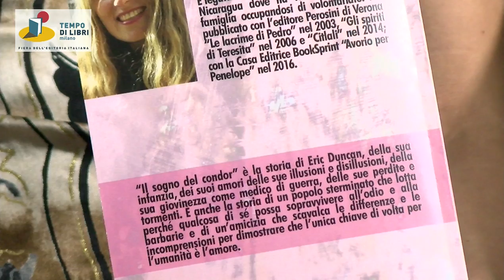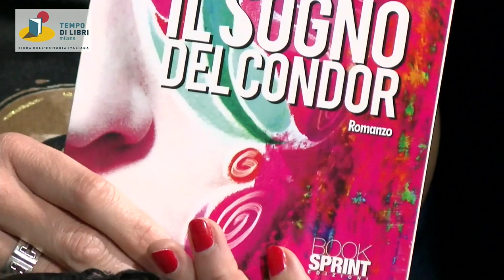Giulia Tertulliani dalla fiera dell'editoria di Milano "Tempo di libri"